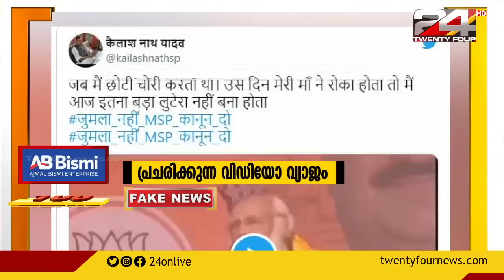100 NEWS | 100 Top News Of The Day | 27 JUNE 2021| 10 AM | 24 NEWS